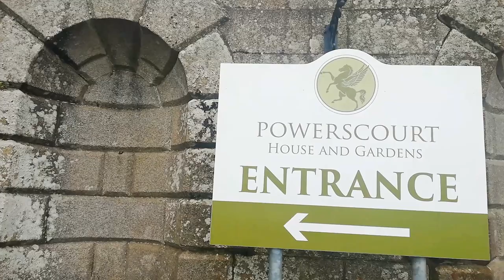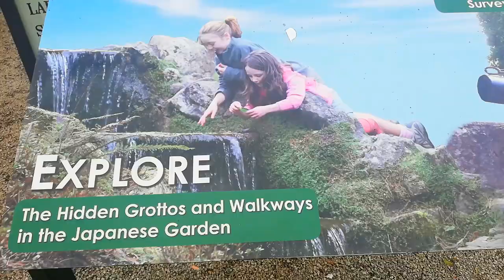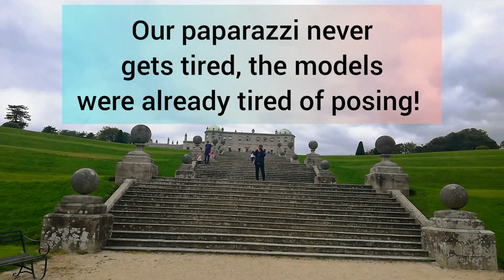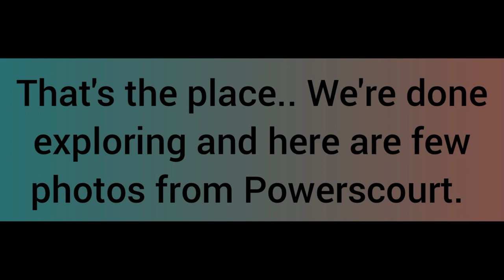Powerscourt House and Gardens , Enniskerry Co. Wicklow Ireland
Powerscourt Estate (Irish: Eastát Chúirt an Phaoraigh), located in Enniskerry, County Wicklow, Ireland, is a large country estate which is noted for its house and landscaped gardens, today occupying 19 hectares (47 acres). The house, originally a 13th-century castle, was extensively altered during the 18th century by German architect Richard Cassels, starting in 1731 and finishing in 1741.[1] A fire in 1974 left the house lying as a shell until it was renovated in 1996. '- WIKIPEDIA'-